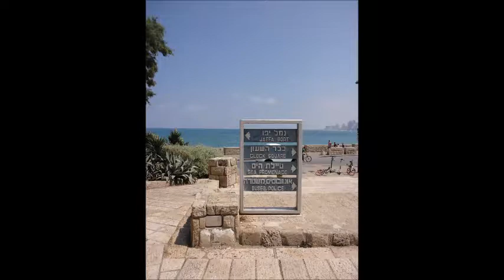Joppa and Judgment 8-18-19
What do you get when your pastor goes to Israel? Messages about real places and where to find them in the Bible. Join us on a journey to Joppa and hear the message the apostle Peter received from an angel about human judgment.